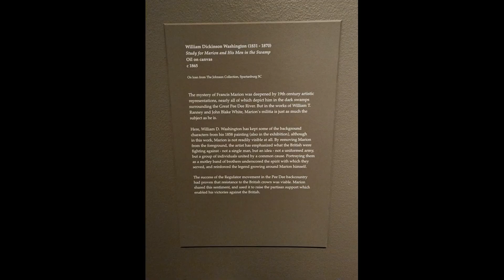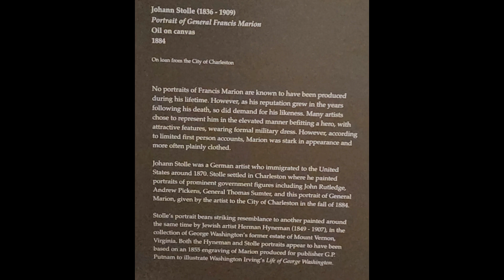Legend Exhibit Florence County Museum Francis Marion in the Pee Dee 2023